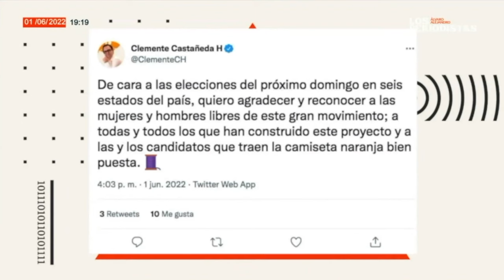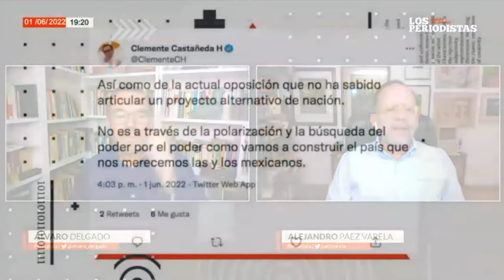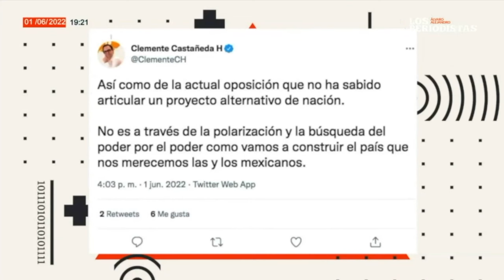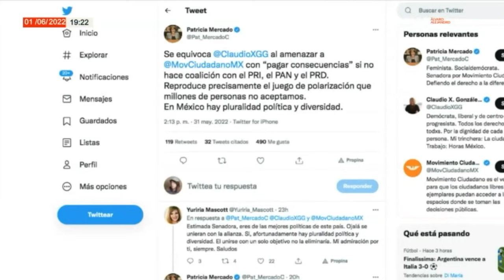Líderes de MC le responden a Claudio X: No vamos a permitir amenazas ni intimidaciones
Álvaro Delgado y Alejandro Páez informan de las respuestas de líderes de Movimiento Ciudadano a la amenaza de Claudio X. González…